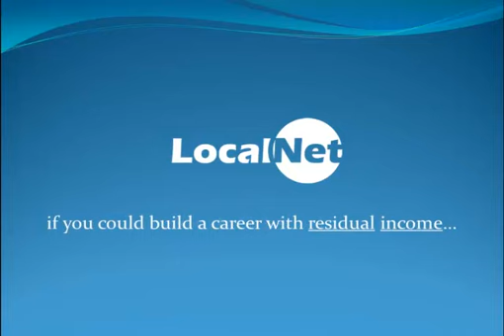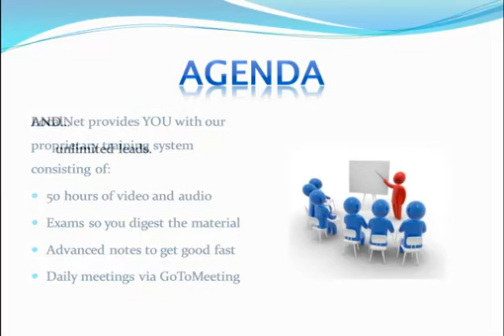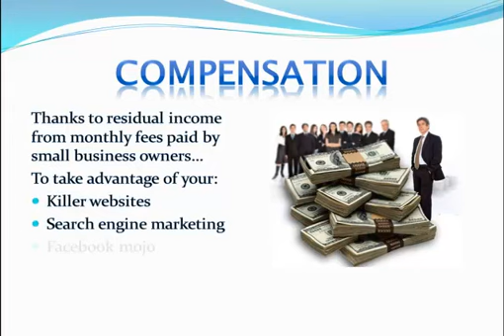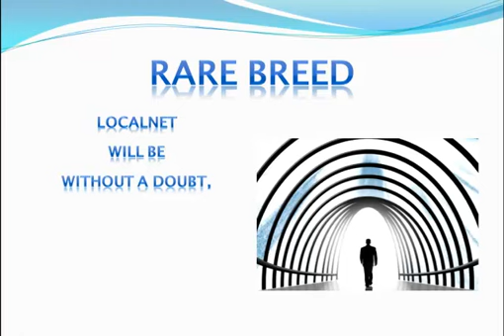LocalNet: Position Overview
LocalNet provides YOU with THE MOST APPEALING work from home opportunity on the planet -- via LocalNet you are partners with Google, Yahoo, GoDaddy and more.  Via LocalNet YOU get to leverage the power of Facebook, twitter, mobile maps, apps and more to help small business owners increase their income.

LocalNet provides YOU with our proprietary training system consisting of over 50 hours of video and audio training, you have exams to make sure you digest the material, advanced notes for heavy studying to get good fast, daily virtual meetings via GoToMeeting, AND unlimited leads -- ALL VIA OUR REMOTE DIALING SYSTEM where we can monitor, coach and take over your calls helping you close deals FAST and minimize your learning curve while maximizing your paychecks.

LocalNet provides you with all the training, all the scripts, all the products and all the services -- all you need to do is make the calls, listen to your mentor, be coachable, turn in orders and collect checks, checks which overtime, become big checks thanks to residual income from monthly fees paid by small business owners to take advantage of your killer websites, search engine marketing, facebook mojo, newsletters, videos and much more.